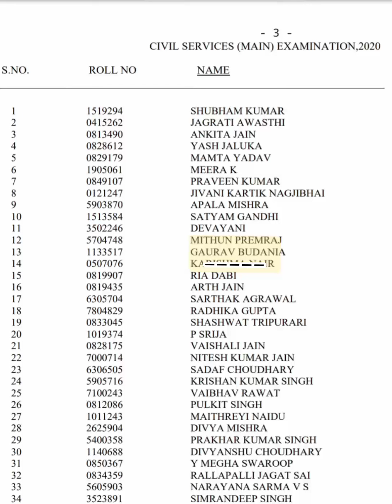UPSC Topper 2020 Gaurav Budania AIR 13 Study Strategy | Gaurav Budania Interview